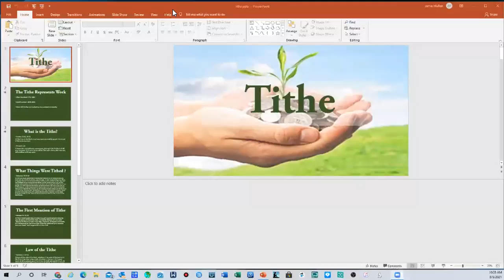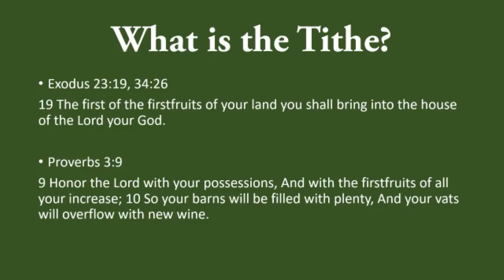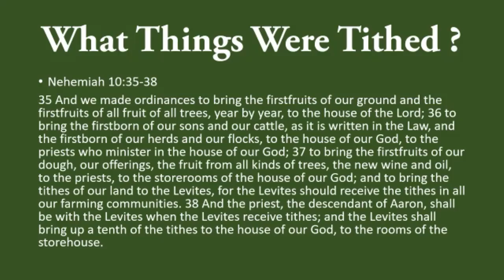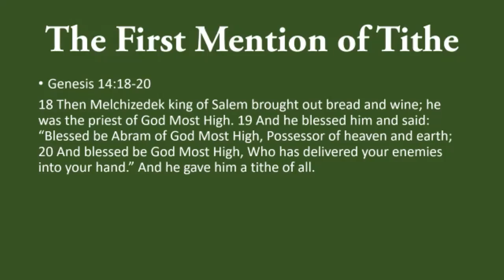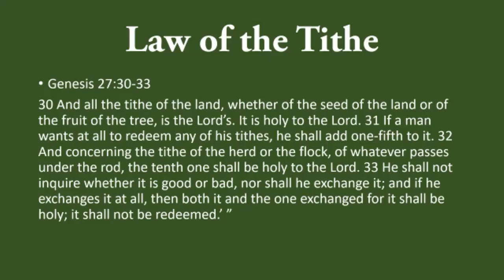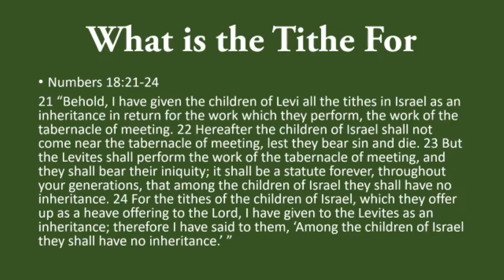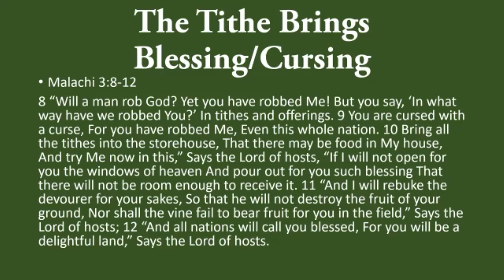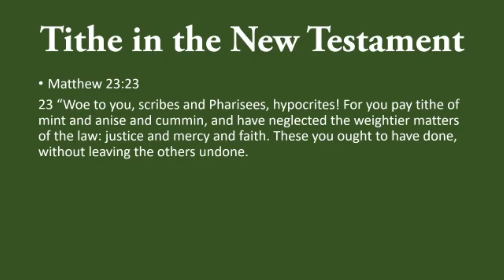Tithe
Teaching on the Tithe